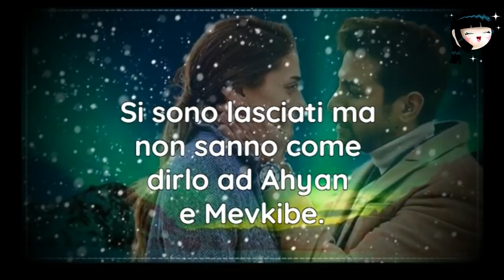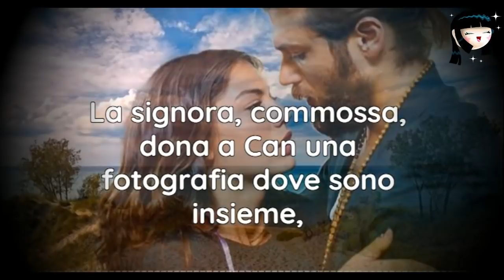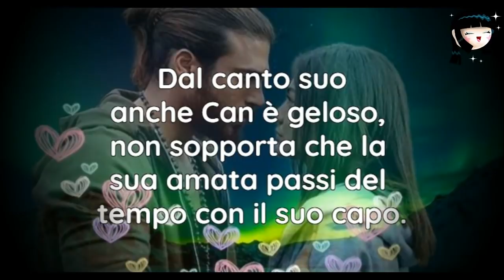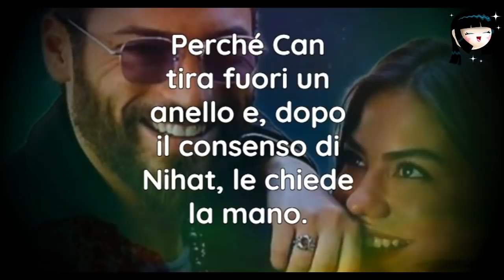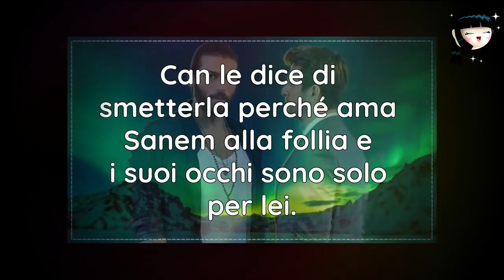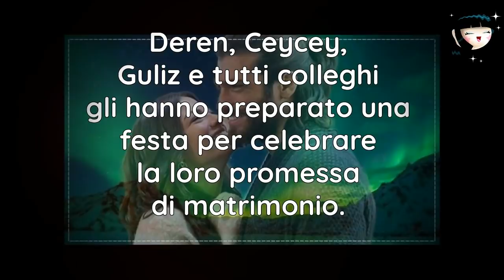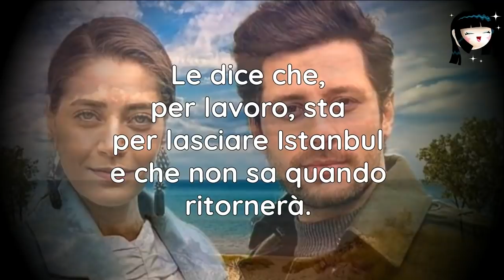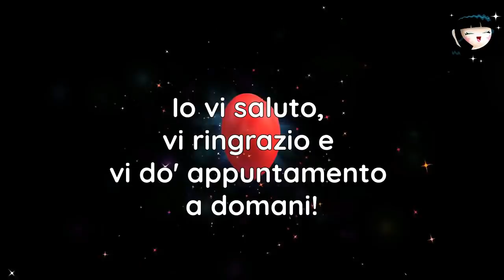Daydreamer: Can e Sanem si SPOSANO! Addio Osman, Leyla pronta a tornare con Emre - Anticipazioni 💖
Buon lunedì e buon inizio febbraio a tutti voi! Iniziamo la settimana e questo nuovo mese con le anticipazioni di DaydreamerLeAliDelSogno che sono davvero molto belle! Perché Can e Sanem prenderanno una decisione molto importante. Ma non saranno gli unici, perché Osman darà a Leyla e a sua sorella una notizia davvero inaspettata che cambierà molte cose! In più arriverà anche un nuovo personaggio! Scopriamo insieme cosa succederà ai nostri protagonisti! 😉